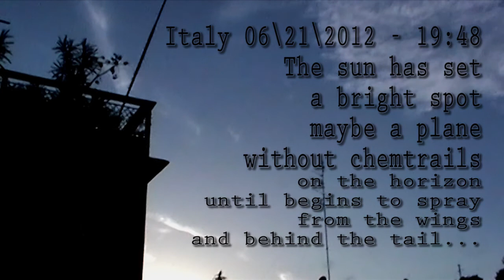Globe light flashing plane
Light globe plane after the sunset
Video ThSearch67
from a standard definition camera